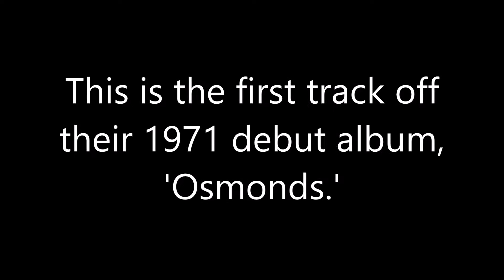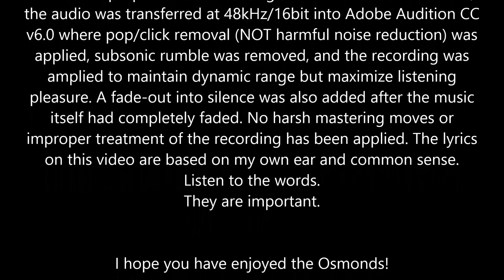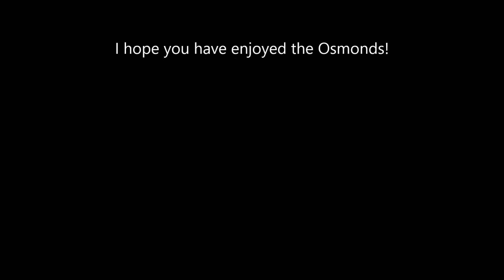The Osmonds - (Would It Make You) Think - With LYRICS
I saw that there was no good video of this on YouTube, and it made me upset. Then, after some comparisons, I realized that the digital version I had of this song was completely terrible, as the one CD that seems to have been released containing this awesome track suffers from some noise issues. So I did the one thing any fan of music would: transfer from my LP, and share it with the rest of the world.

It's unfortunate that YouTube applies a lossy compression to all audio tracks, as all my work was lossless, and some obvious noise artifacts can be heard from the compression. The lineage for my transfer can be found at the end of the video.

I hope you enjoy the Osmonds, just as they were heard back in 1971!